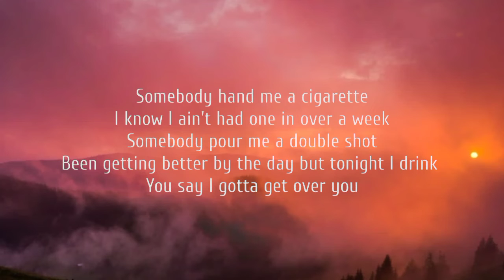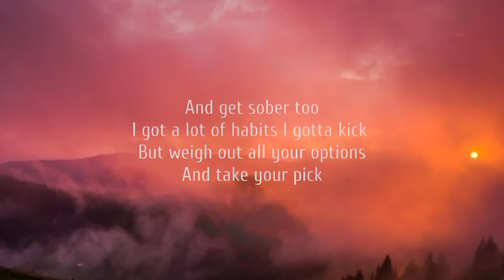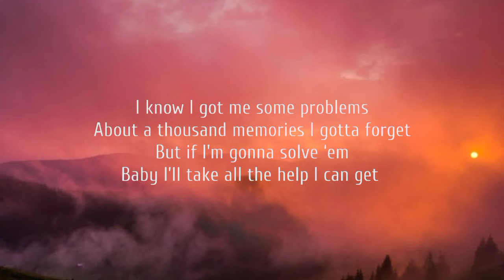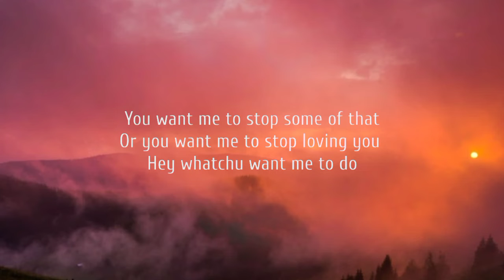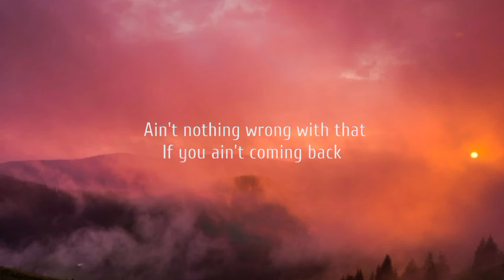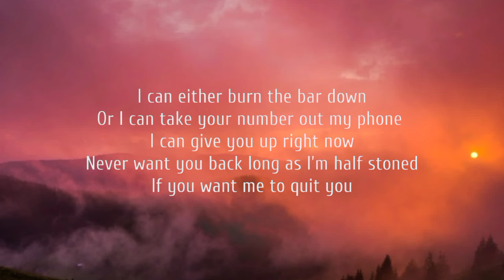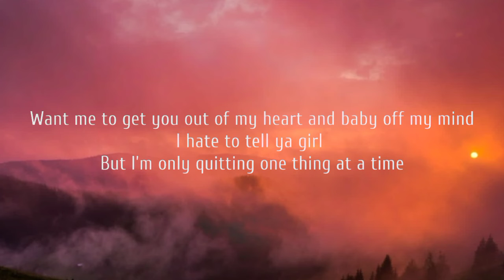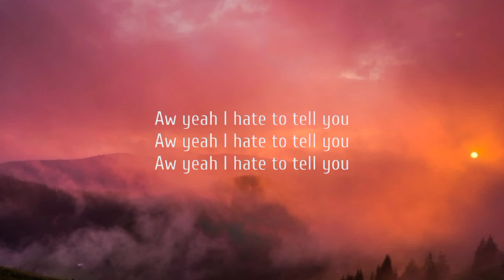Morgan Wallen - One Thing At A Time (lyrics)